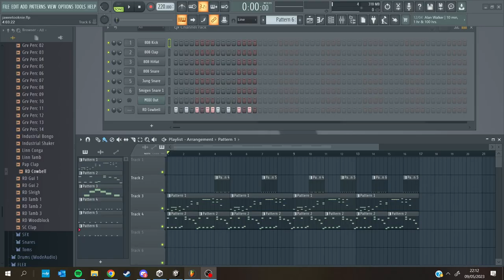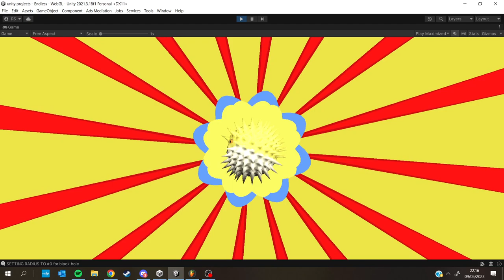SpinningMeme RAW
Please play my games or my parents will kick me out of the basement.